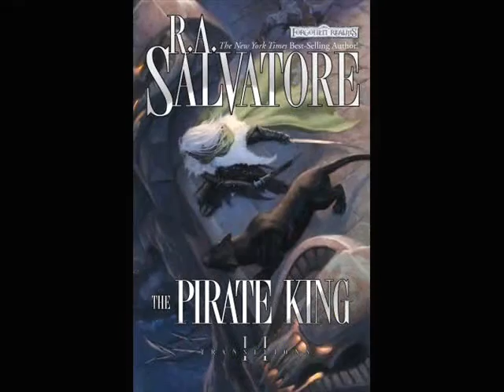R.A. Salvatore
R.A. Salvatore meets fans in Saint Paul, Minnesota at the Source Comics & Games.